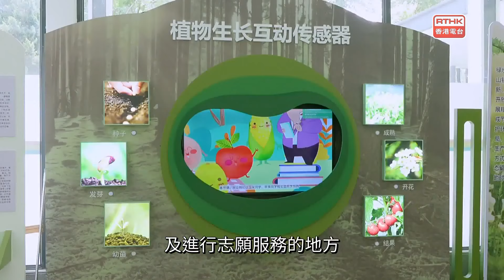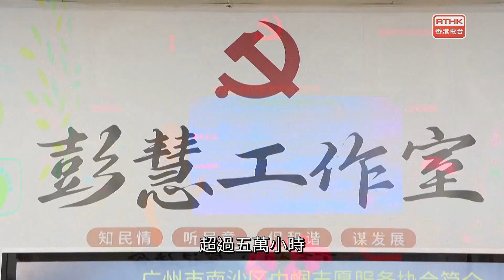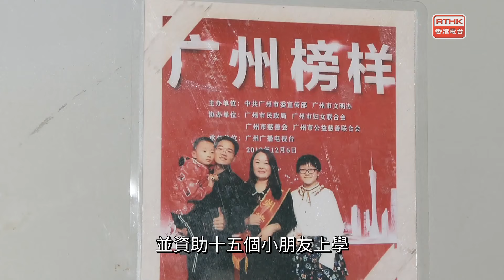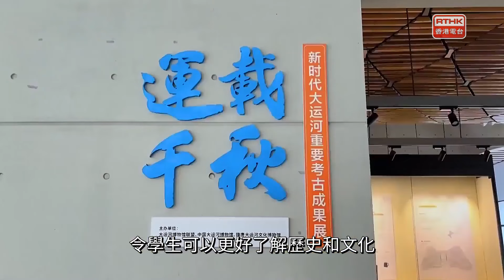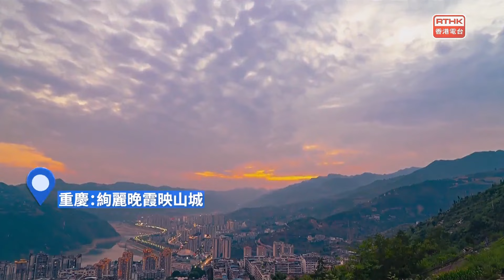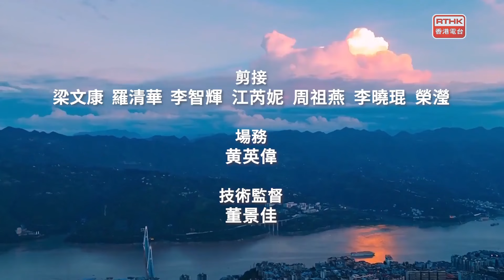灣區全媒睇：第七百一十集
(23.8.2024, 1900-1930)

出品：
香港電台、廣州廣播電視台
聯合製作：

主持
梁學曦、帥亦雯
撰稿
葉倩盈
編導
李文丞、梁馨晴、程健明、簡潔、陳智恆、閻浩生、劉瑋盈、莊淑筠
監製
周啟棠、黃楚恆
南北快閃
1 澳門：「酷玩澳門」大型麥麥與你見面
2 新疆賽里木湖：體驗4700米高空跳傘
3 蘇州：魚湧江面現奇景
4 無錫：新晉「打工仔」上線

廣為人知
1 廣州：黃埔公園3.0升級亮相
2 廣州：眾樂齊鳴體驗「幸福教育」
3 廣州：公益齊參與善心代代傳

灣區新里程
1 河北秦皇島：來一場「山海之旅」
2 西安：大唐不夜城打造文旅融合新地標
3 暑期「博物館熱」持續升溫
4 廣西崇左：長樹上的「天價雪糕」
5 江蘇鹽城：長三角（鹽城）智能網聯汽車試驗場正式運行

鳥瞰神州
1 重慶：絢麗晚霞映山城